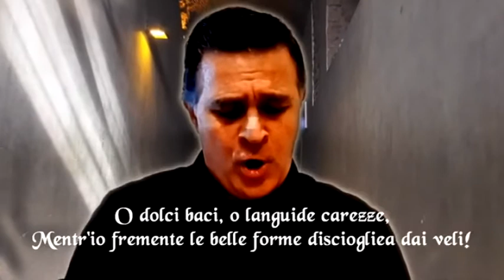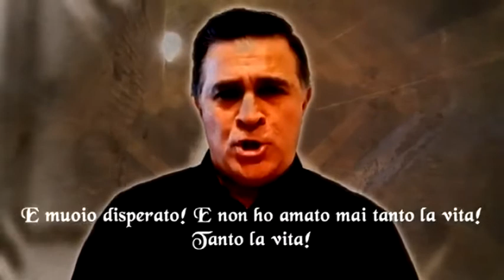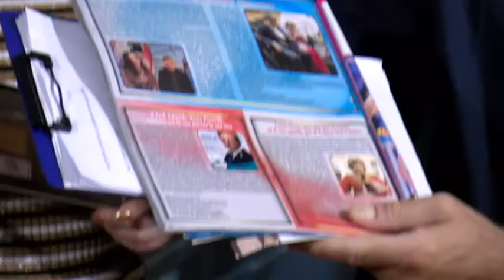NOI PER NAPOLI SHOW 2°PUNTATA DI SETTEMBRE